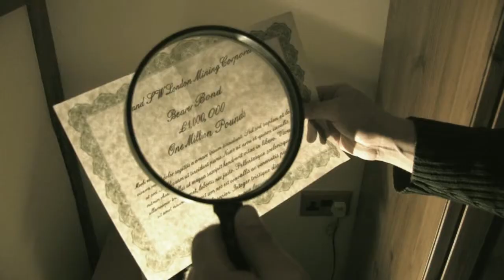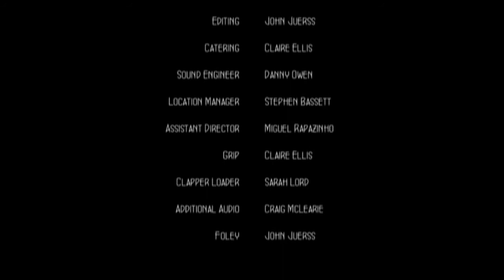2 Days Later - The Last Laugh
Written and directed by John Juerss, produced by David Holloway and the Surrey and South West London Film Club, 'The Last Laugh' follows the doomed exploits of a gang of hapless robbers as they take a family hostage in a remote cottage and search for their hidden treasure.

Produced in under 48 hours this film was entered into the 2 Days Later 2010 horror film competition.

This film was shot in one day alongside 'Just One Prick'.